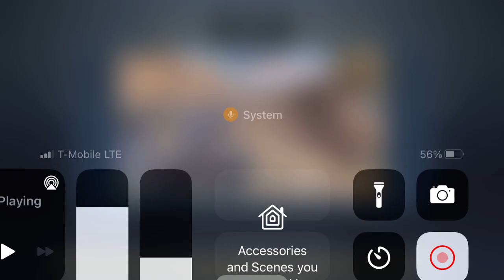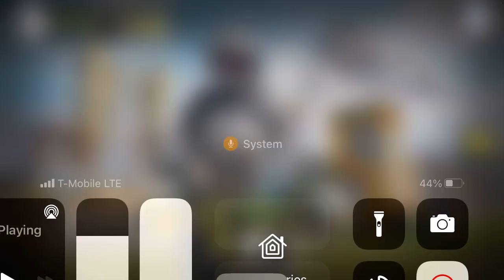Played COD MOBILE and supposedly I’m the GOAT